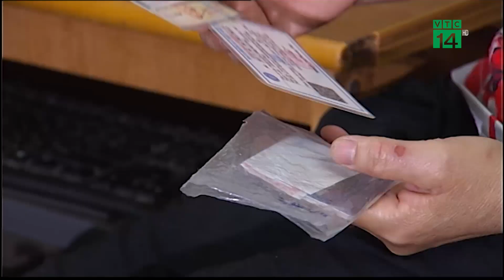Bảo đảm mức sống tối thiểu cho người về hưu | VTC14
VTC14 | BẢO ĐẢM MỨC SỐNG TỐI THIỂU CHO NGƯỜI VỀ HƯU
Việc đưa Dự thảo nghị định điều chỉnh mức lương hưu, trợ cấp bảo hiểm xã hội, trợ cấp hằng tháng do Bộ Lao động - Thương binh và Xã hội để lấy ý kiến thu hút sự quan tâm của đông đảo người dân trong đó có những người nghỉ hưu.